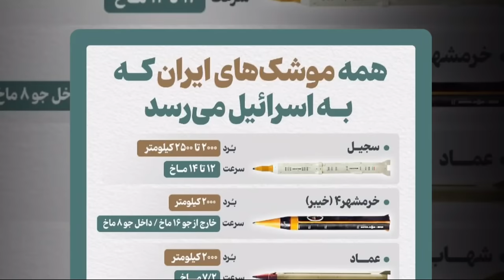Families of Israeli hostages demand more is done to ensure their return after six months of war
Six months of war have devastated Gaza, and there seems to be no end in sight.

Although delegations from Israel and Hamas are in Cairo for talks aimed at reaching a truce, both sides are holding firm on their demands.

More than 33 thousand Palestinians have been killed and 75 thousand injured since the war began, according to the Gaza Health Ministry.

While in Israel, the families of those still held hostage are growing frustrated by what they say is a lack of action by their government.